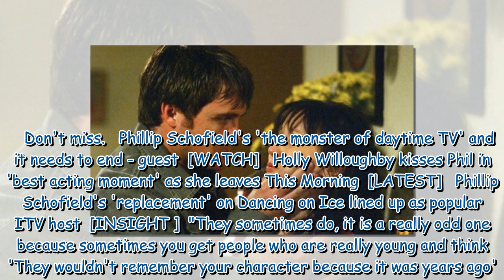EastEnders' Little Mo star addresses possible return